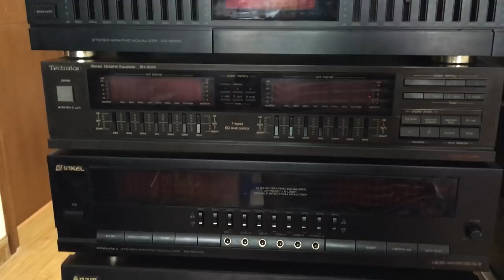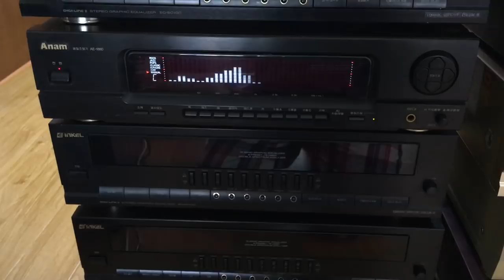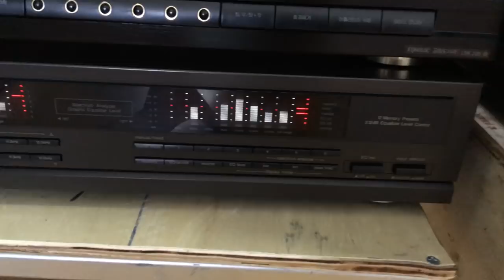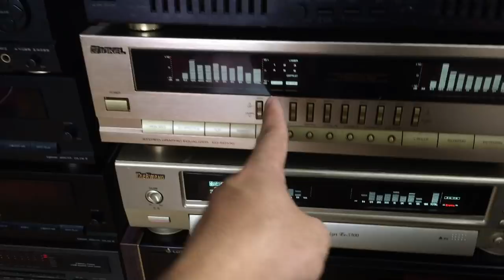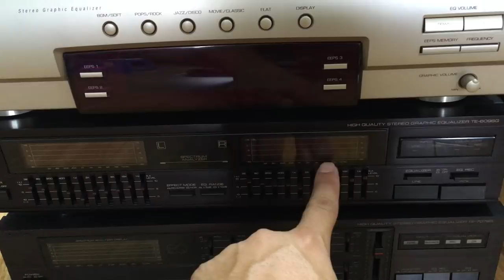8/9 Lô Lọc Nhật Hàn Đẹp Và chất:0941.891.914 V3 Văn Phú Victoria Hà Đông HN